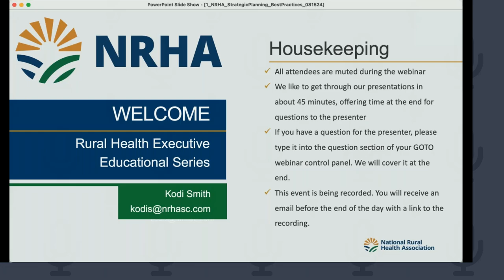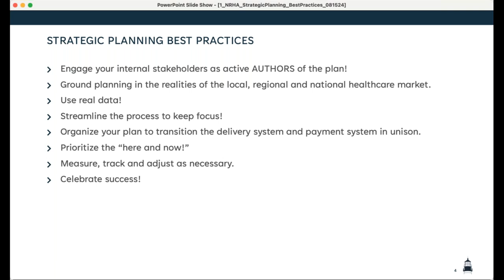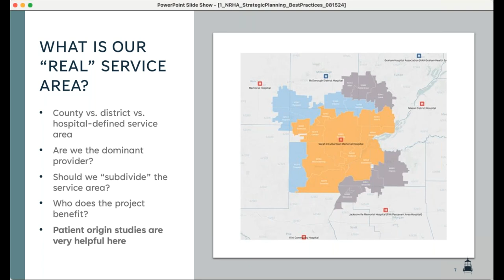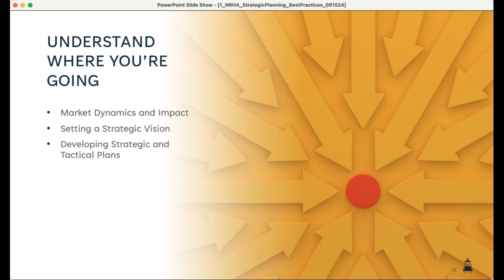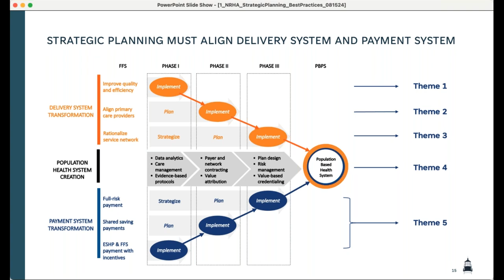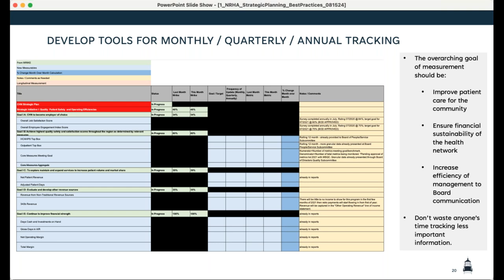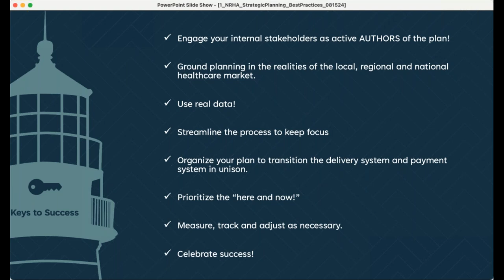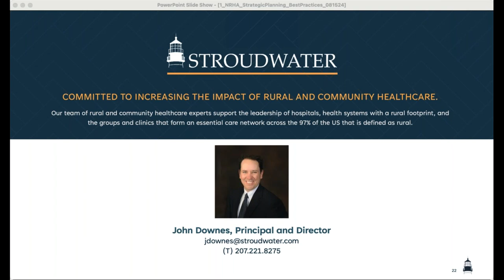Strategic Planning: Best Practices for Rural Healthcare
On Thursday, August 15th, our team hosted a webinar with the NRHA to discuss crafting a robust strategic plan that aligns vision, expertise, values, and analytics to empower your organization and influence the healthcare landscape.

During the webinar, we reviewed:
- Engaging internal team members as active authors of your strategic plan
- Grounding planning efforts in the realities of local, regional, and national healthcare markets
- Developing strategic initiatives that carefully balance changes in the delivery and payment systems